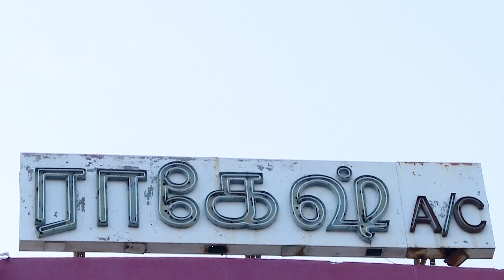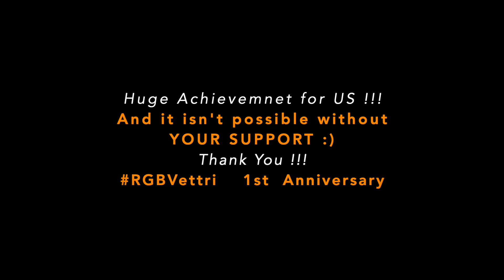RGB Laser in Vettri Launch Moments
Vettri Theatre of Chennai was the 1st screen in India to launch RGB laser projector by Christie. A demo show was presented to the public to experience the state of art projection,